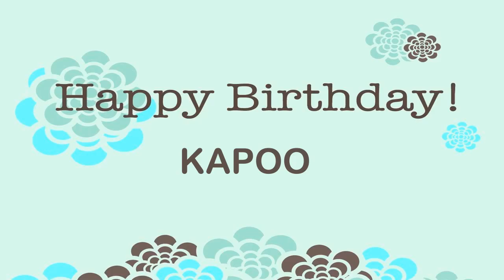Kapoo Birthday Wishes & Mensajes